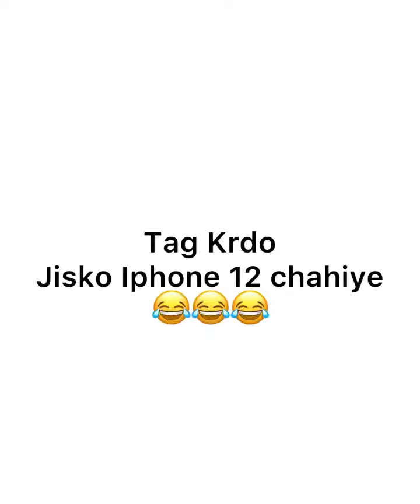iPhone 12 Chahiye 📱 Zyan Saifi 😂😂@KINGSMANPOWER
📺 Channel: KINGSMAN POWER

📱 Content  🙋‍♂️ I Covered 👇👇

1 - attitude status
2 - status
3 - whatsapp status
4 - new status
5 - single boy status
6 - boys attitude whatsapp status
7 - new status 2021
8 - single status
9 - bad boy status
10 - status video
11 - single boy attitude status
12 - shayari status
13 - attitude whatsapp status

hot_videoboys attitude status
whatsapp status
first sight love
love at first sight
Whatsapp Status Whatsapp Syari
Funny Syari Hindi Status Hindi Sayari
Boys Attitude SadBoys Breakup Boys
Bad Boys Status Funny Boy's Shayari
Whatsapp ka Status Boys Attitude Status
Gaali  Status Gandi Status Adult Jokes
Adult Status Ex Girlfriend Status
Bad Boys Status Gandi Status
Nonveg Status Nonveg Sayari Gandi Sayari
Attitude status
Full attitude boys status
Romantic status
Hindi status
Bad attitude status
Trending status
Famous starus
Mood off status
Stylish status
New status
Bad man status
Bgm status
bad boy funny status shayari
bad boy funny video
2020 best status
Famous status
New 2020 attitude status
Status for boys
Text status
bad boy funny status
shayari Indian Mushayra Status
trending video
romantic video
romantic status
song status
awesome love you status
sad status
dard bhara status video
trending status
popular status